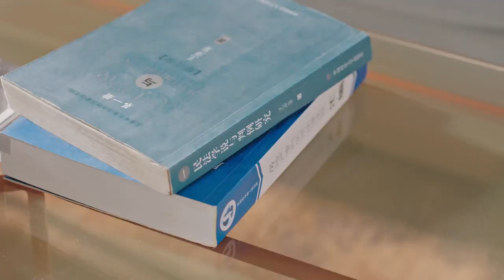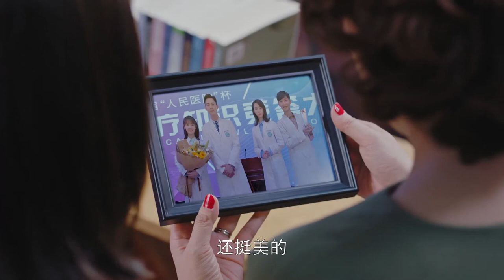霸总用厨艺征服了丈母娘，丈母娘主动支招教他如何追灰姑娘【我的小确幸 My Little Happiness10-1】